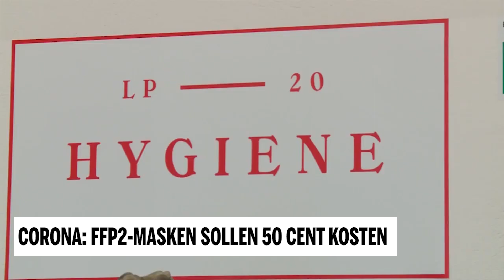FFP2-Masken sollen 50 Cent kosten